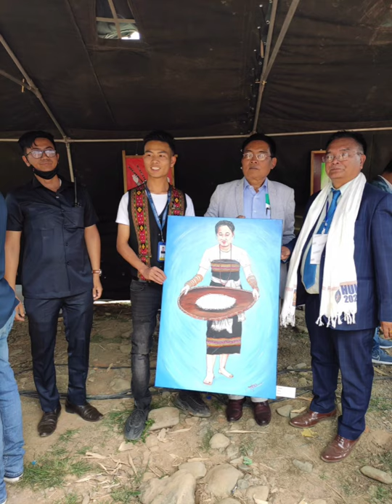MY FIRST PAINTING EXHIBITION AND PAINTING SOLD OUT 😇😇😇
My first painting exhibition and sold out :

First painting sold out to Pu Vulzagin Valte. (MLA) in Churachanpur District.

Second painting sold out to Pi Nemcha Kipfen (MLA ) in Kangpokpi District.